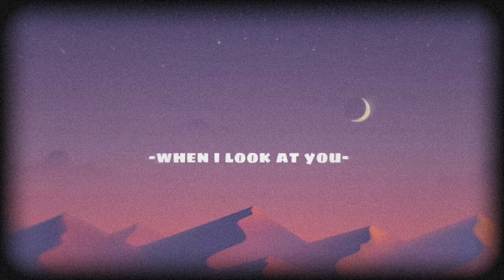When i look at you slowed version